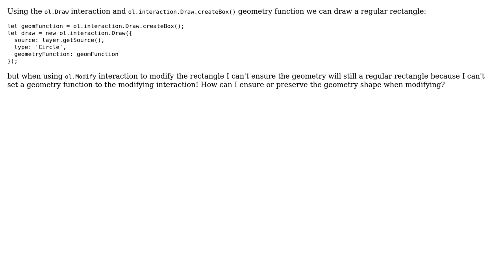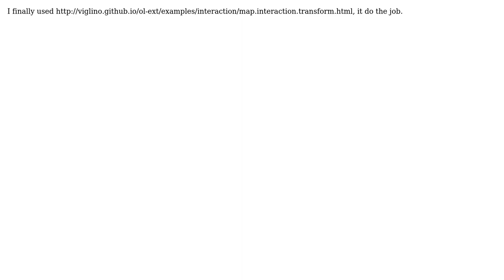GIS: OpenLayers 4 - Preserve geometry shape when modifying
With thanks & praise to God, and with thanks to the many people who have made this project possible! You are responsible for your own actions.